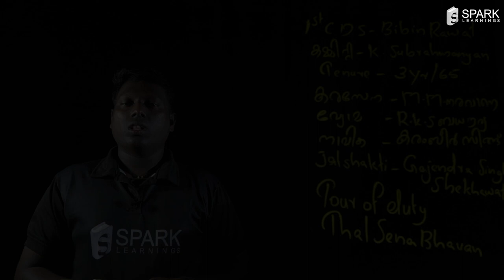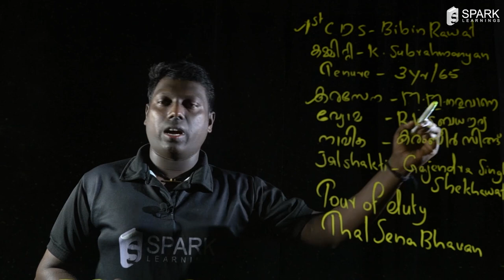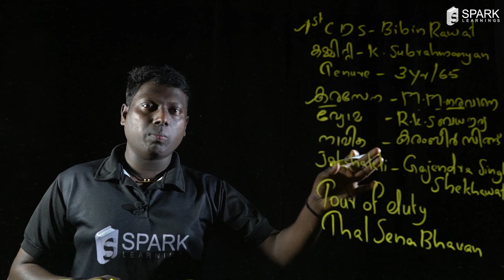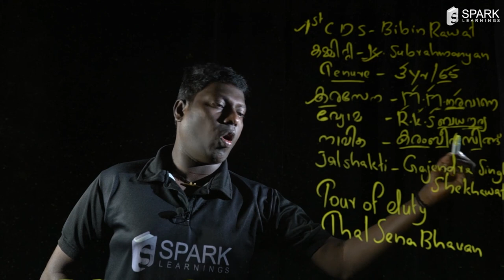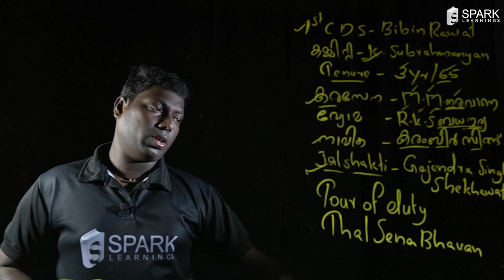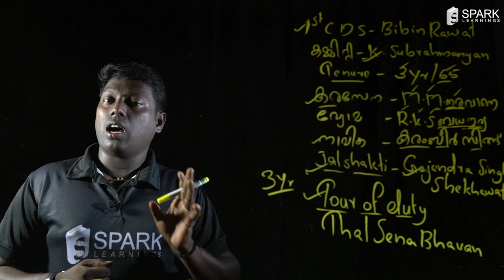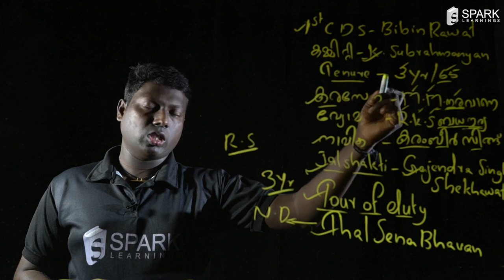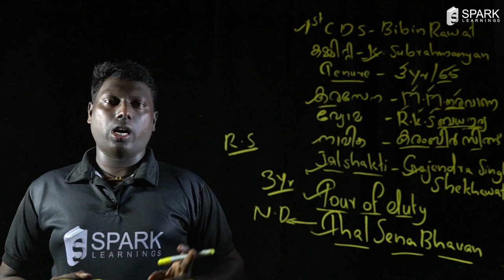CURRENT AFFAIRS| 2019-2020| SPARK LEARNINGS| LP/UP-School Teacher| Screening Test (10th Level)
In this video, we are discussing about Current Affairs for the students who preparing for PSC 10th Level Preliminary Exam and LP/UP-School Teacher.
Address : RV Complex, College Junction, Kanjiramkulam, Kerala-695524